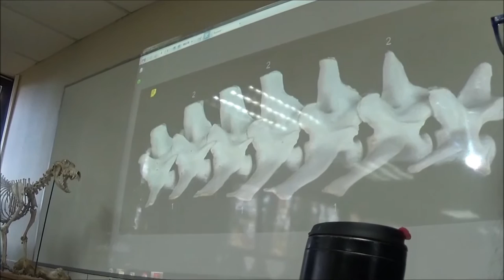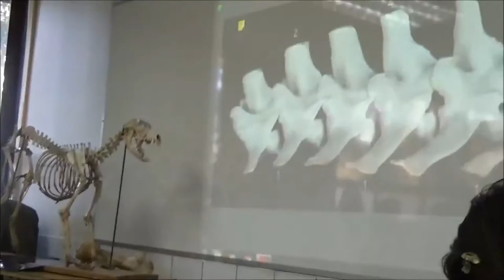Anatonomia Canina 2016 UDLA Osteología parte 2